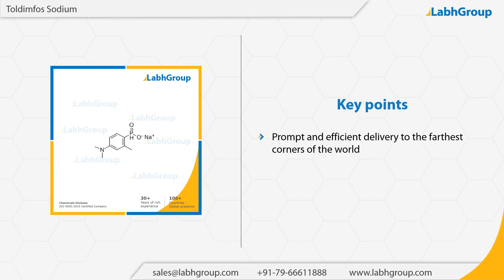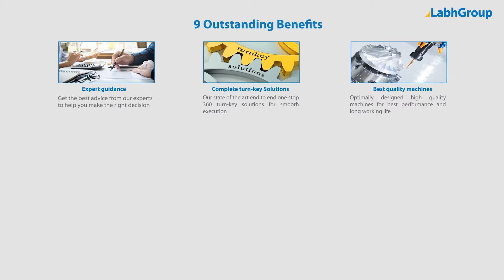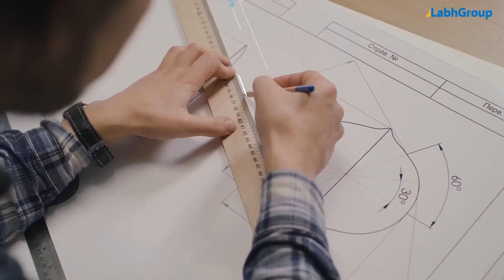Toldimfos sodium | Labh Group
Best quality Toldimfos sodium from Labh Group - A Global leader with 30+ years of experience and presence in 100+ countries worldwide and serving 10,000+ delighted customers throughout the world.

► Salient features : Toldimfos sodium

You are invited to buy Toldimfos sodium from Labh Group